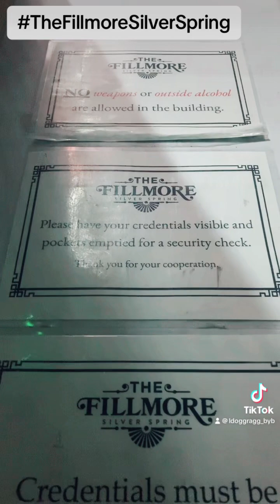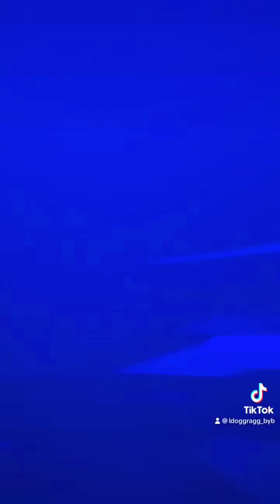Backyard Band Fillmore 2023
Backyard Fillmore